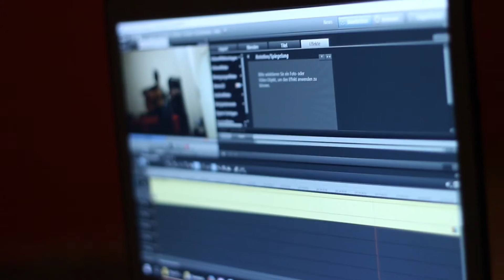Die Shitlers Tourblog - In Essen mit Bei Bedarf